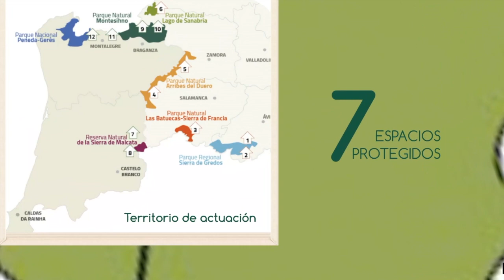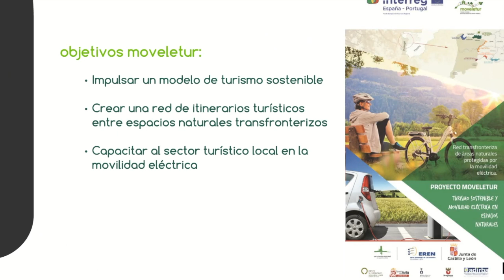Moveletur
El proyecto Interreg Moveletur está creando rutas verdes en los Espacios Naturales de la Sierra de Gredos, Arribes del Duero y Las Batuecas. Gracias a Moveletur, podrás recorrer determinadas sendas con un sistema de préstamo gratuito de bicicletas y coches eléctricos. En este enlace dispones de toda la información